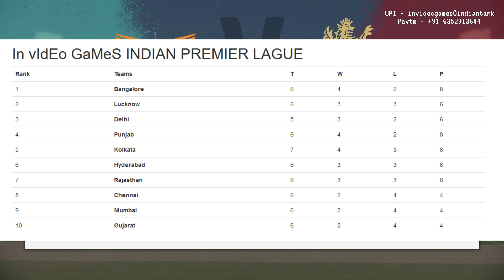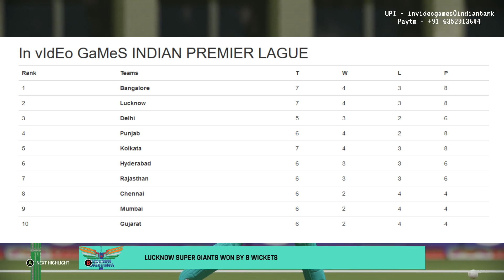𝐥𝐬𝐠 𝐯𝐬 𝐫𝐜𝐛 - Lucknow Super Giants vs Royal Challengers Bangalore Match Highlights IPL 15 Cricket 22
19th April 2022 This is Highlights of 31st match Gameplay Toss Prediction & playing XI for Indian premier league thirty first match between lucknow vs bangalore lead byK L rahul vs Faf Du plesis at Dr. DY Patil Sports Academy, Navi Mumbai.
lsg vs rcb match highlights
lsg  playing 2022 vs rcb
rcb vs lsg  playing 11
lsg  vs rcb 2022
lucknow  vs Bangalore match playing 11
IPL 2022 rcb vs lsg  Match 31
lsg  vs rcb match prediction
Lucknow Super Giants vs Royal Challengers Bangalore Playing 11
rcb vs lsg Playing 11 2022
Royal Challengers Bangalore vs Lucknow Super Giants Playing 11
IPL 2022 Lucknow Super Giants vs Royal Challengers Bangalore Playing 11
ipl 2022 match 31 rcb vs lsg
ipl 2022 match 31 lsg  vs rcb
rcb vs lsg  2022 playing 11
ipl 2022 rcb vs lsg  playing 11
ipl 2022 lsg  vs rcb playing 11
tags related ^